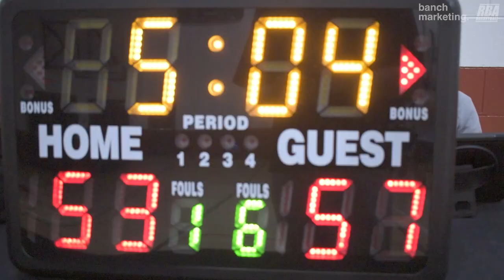2024 Vancouver Winter Comp League - CW Music vs Wolves - Roundball BC Basketball League